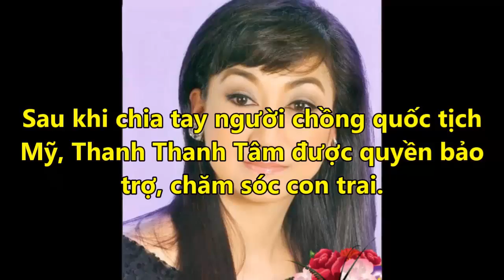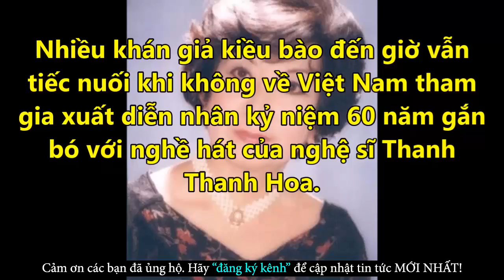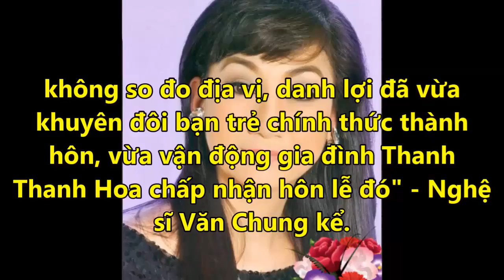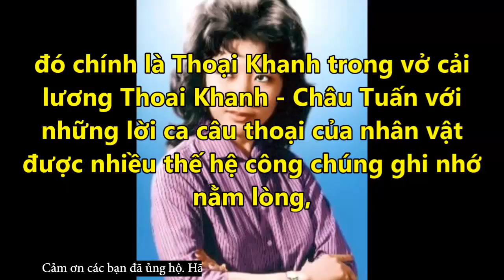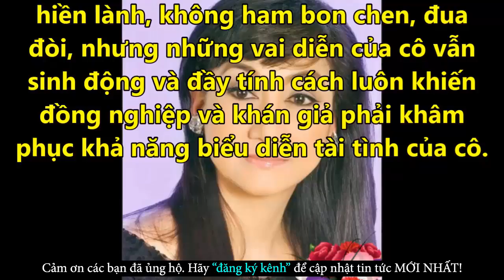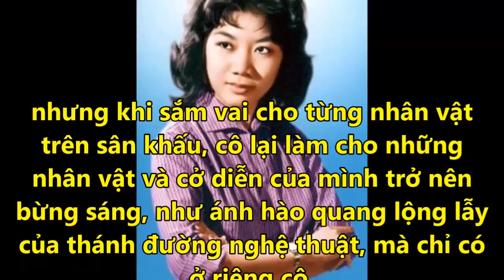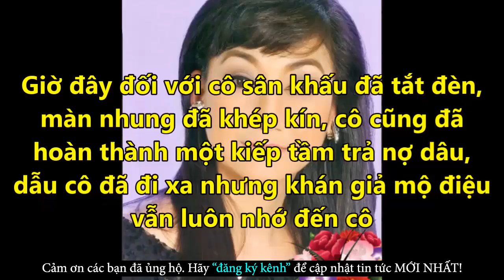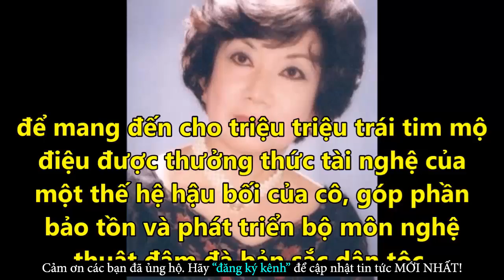Xúc Động Khi Nghệ Sĩ Cải Lương Không Quên Ngày Giỗ Nghệ Sĩ Thanh Thanh Hoa - Tin Tức Online Mới Nhất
✪ Click để xem những Tin Tức Online HOT Mới Nhất tại